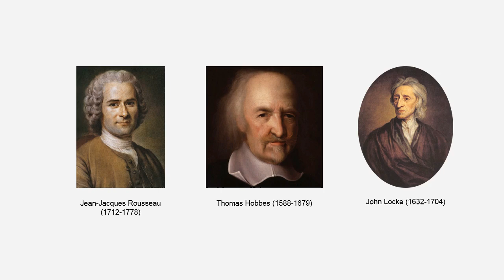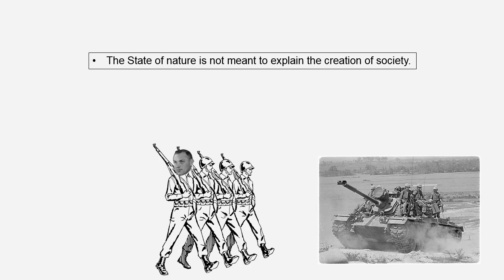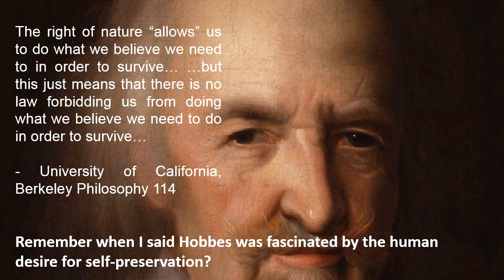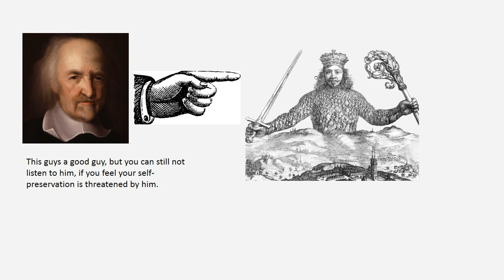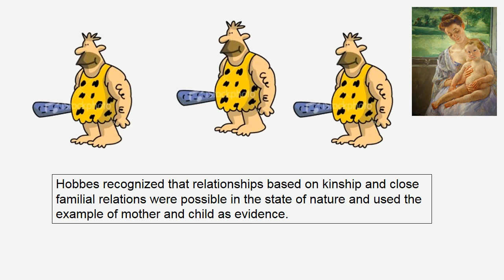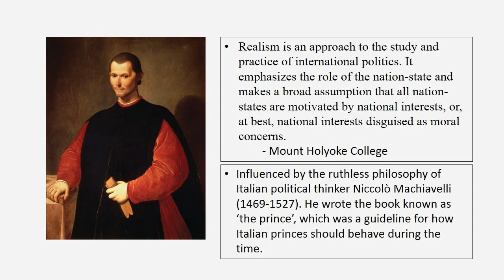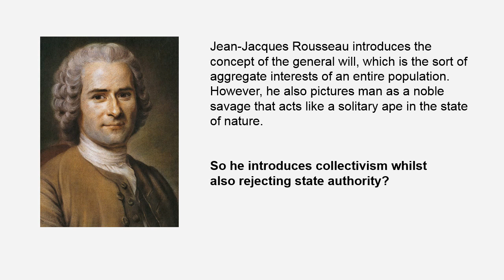Thomas Hobbes and the 'Magical' State of Nature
Apologies for the delay in the creation of this video. I have been working and travelling and thus did not have enough time to research the topic. I decided to incorporate the topic of this video with minecraft to give better visual aids and make the video more humorous. I hope you all enjoy.

In this video I attempt to analyse the political philosophy of the thinker Thomas Hobbes. Hobbes, who was massively influenced by the chaos of the English civil war, gives us a hypothetical situation called the State of Nature, where humans are nasty and brutish. Here, he examines that projects are unable to come into fruition because the State of Nature renders man paranoid in a relentless crusade for self-preservation.

This video attempts to explore the philosophy of Thomas Hobbes who introduced the famous state of nature. In this hypothetical situation, he posits that man is inherently paranoid and highly relative in morality, without an overarching authority that is present. He uses the example to legitimise absolute authority. However, this is a double-edge sword since it leads to people like Hitler coming to power.

I also took time to compare Hobbes to other political philosophers like Jean-Jacques Rousseau and John Locke. This was one of my most well researched projects so far, since I majored in both philosophy and politics.

Oxford Dictionary of Philosophy
A couple videos from Francis Fukuyama that I can't be bothered to research (for the time being).